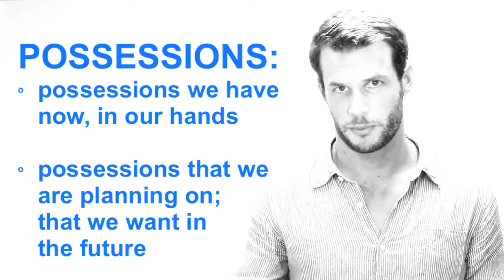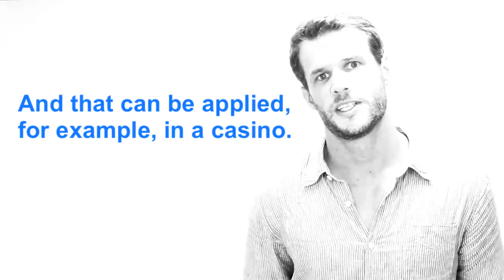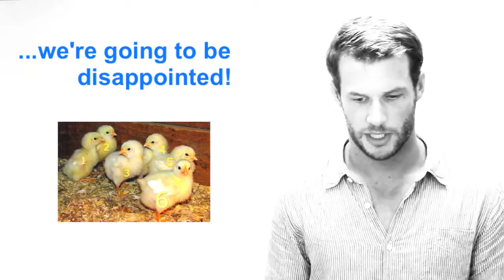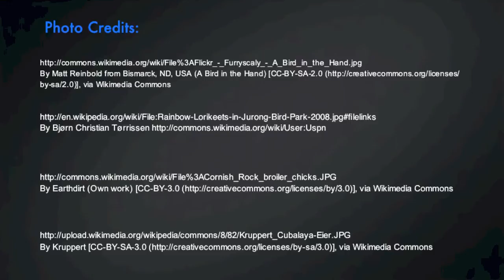Learn English Proverbs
* A bird in the hand is worth two in the bush
* Don't count your chicks before they hatch

In this video tutorial, Byron, one of our most popular English teachers, talks about English proverbs. He discusses what they are and gives examples and meanings of two proverbs about birds.

Photo Credit For Images Used in This Video:

By Earthdirt (Own work) [CC-BY-3.0 via Wikimedia Commons

Kruppert [CC-BY-SA-3.0 via Wikimedia Commons

By Matt Reinbold from Bismarck, ND, USA (A Bird in the Hand) [CC-BY-SA-2.0 via Wikimedia Commons